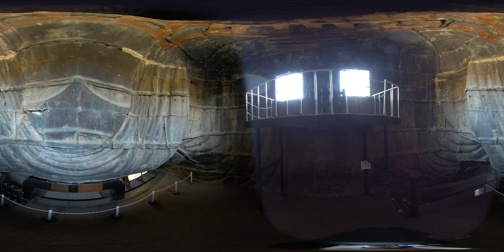VR 360 パワースポット 鎌倉大仏の中